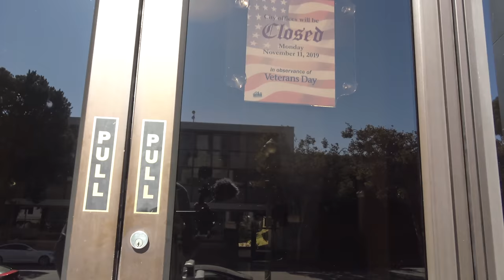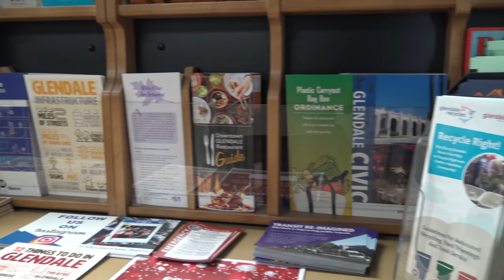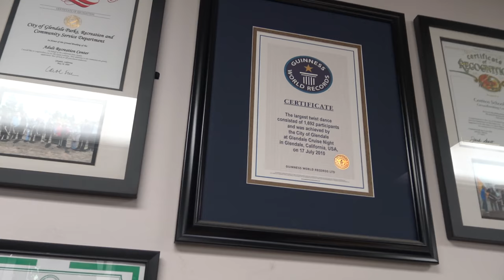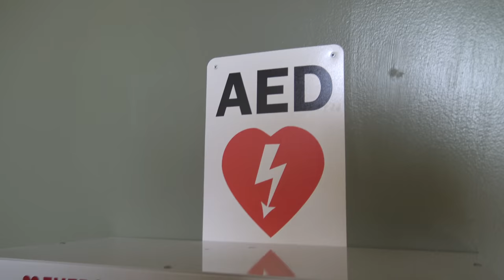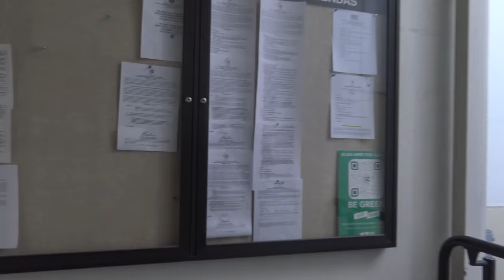Allied Security Calls Police Then Walks Away From Her Duties Fails Miserably-1st Amendment Audit